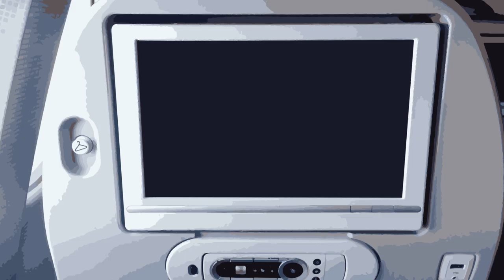Saint of the Day — Joseph of Cupertino — September 18th